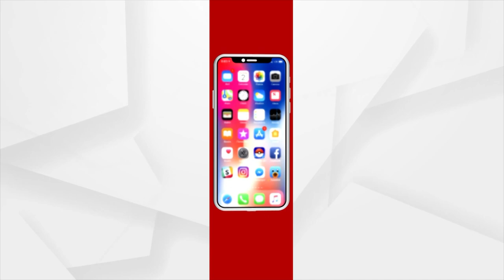BJD Opposed with Black Flags ahead of Panchayat Election in Odisha's Balangir District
Villagers Oppose the BJD During Campaigning in Loisingha, BalangirBJD activists were campaigning for the BJD's 33rd Zone Zilla Parishad candidate, Lilima Behera, along with Block President Hridayananda Behera, Nihar Ranjan Behera, and Kalikesh Singdeo.